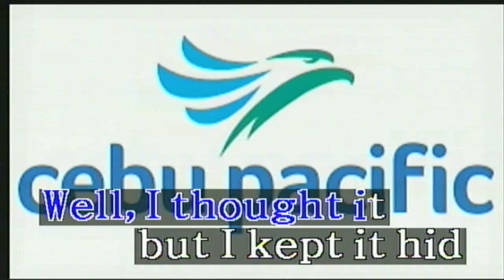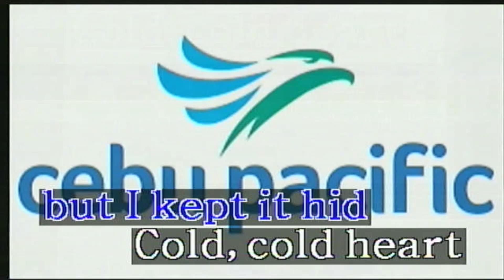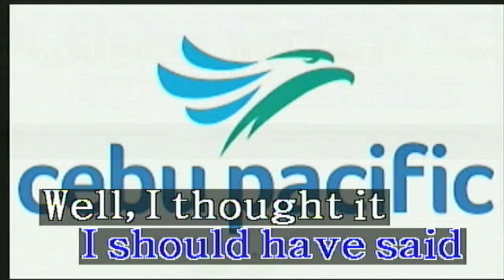Cold Heart - Elton John Ft. Dua Lipa (Karaoke/Lyrics/Instrumental) HD